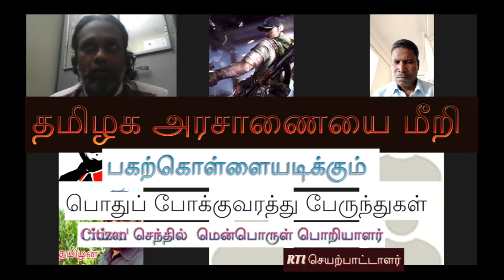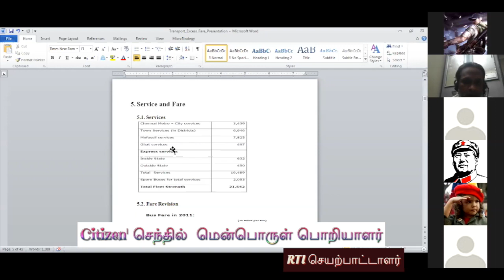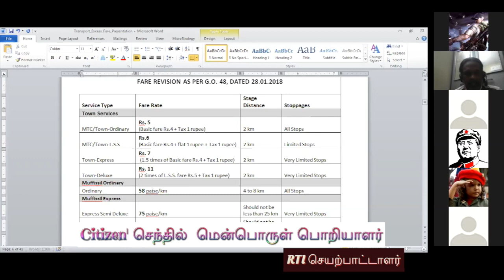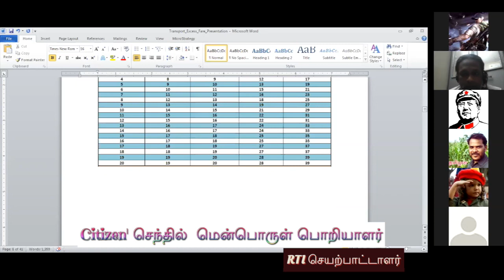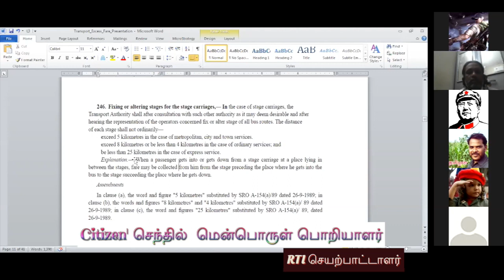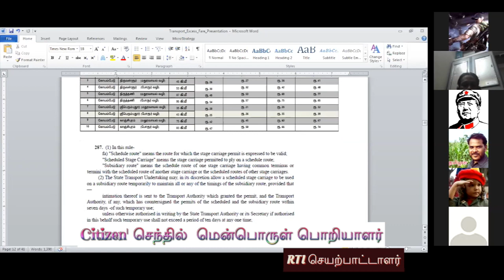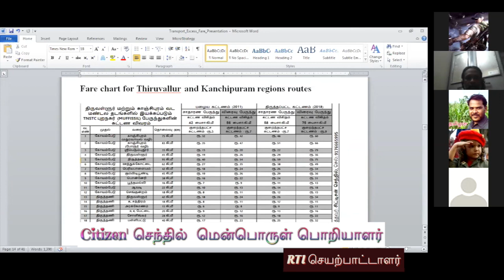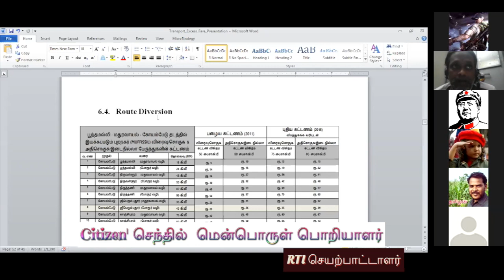பொதுப் போக்குவரத்து பேருந்துகள் துறையில் அரசாணையை மீறி பகற்கொள்ளையடிக்கும் நிர்வாகம் - செந்தில்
Citizen' செந்தில் அவர்கள் (மென்பொருள் பொறியாளர்& RTI செயற்பாட்டாளர், சென்னை)